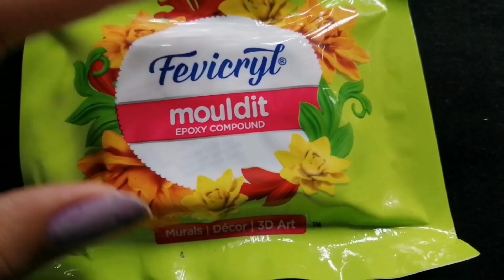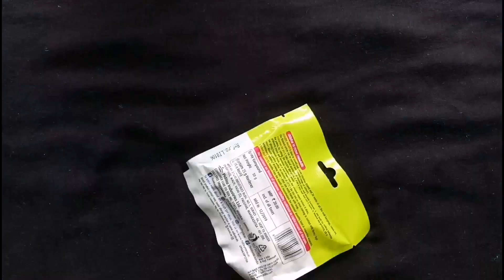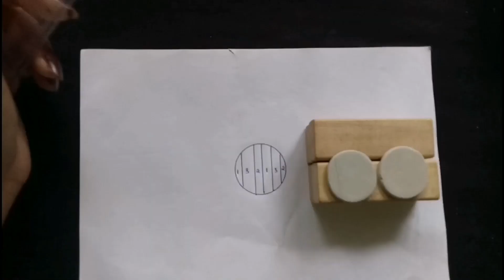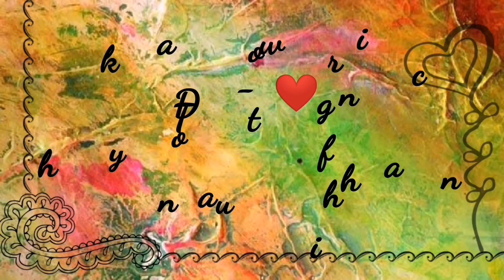Dressum Earringum orupole | clay earring | Handmade Jewellery| girl's special ❤️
Hi Guys,
Clay earrings are super easy to make and can be tailored to fit any shapes and patterns.
This earring is made out of Fevicryl Mouldit, you can use any air dry clay, but mouldit will last for a long time.  Here i am explaining how to make a simple and stylish earring which looks exactly like your dress pattern.

More Craft and Art Videos

Cooking videos